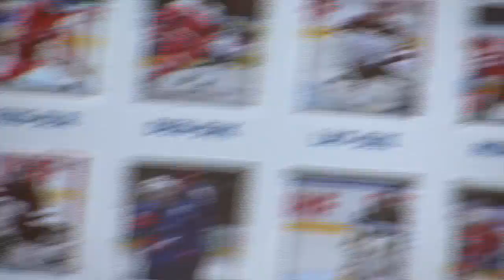IIHF Photog Feature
Behind the scenes look at the 2014 IIHF Ice Hockey World Championship photography team. Watch for the "hidden track".